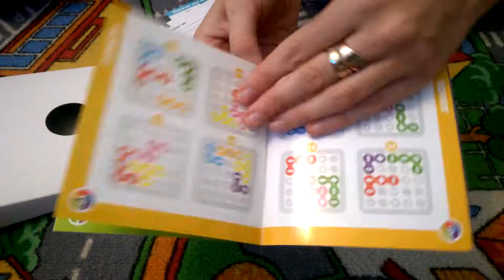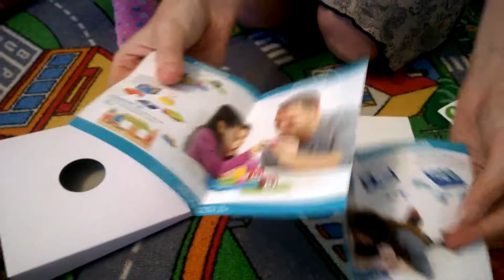IQ Żelki - unboxing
IQ Żelki - unboxing Recenzja na gdzie każdego dnia opisuję inną grę - zapraszam